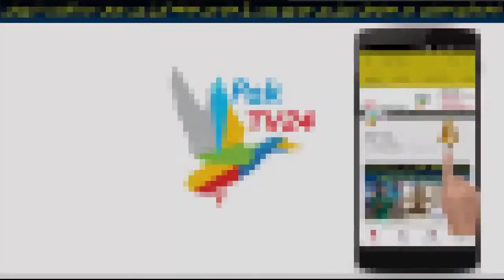Prime Minister Imran khan speech || Imran Khan- second address to Nation